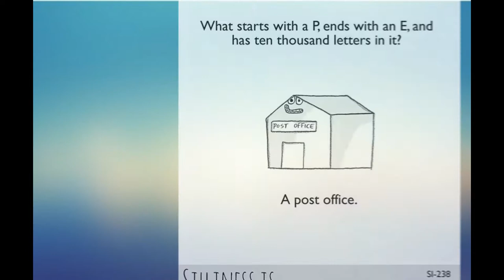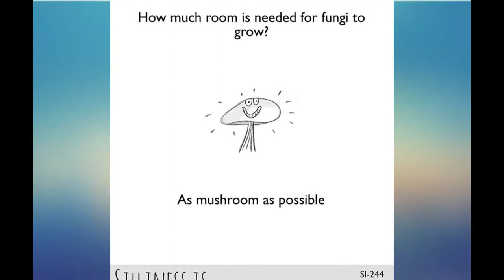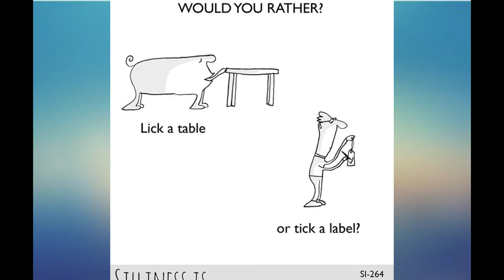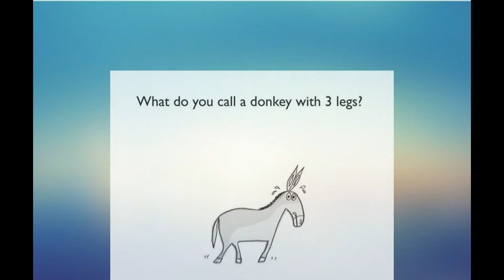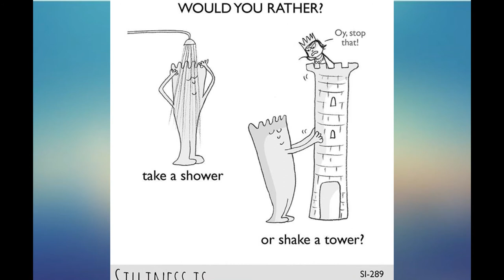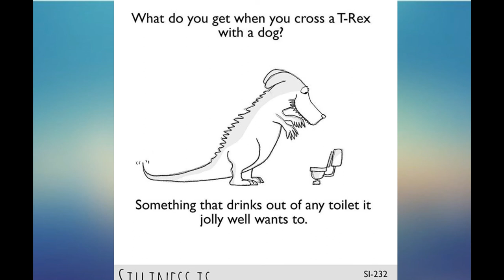Funny Illustrated Jokes for Children.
Everyone loves jokes, even if they are really corny. So we’ve decided to illustrate the first 1,000 funny/silly/clever short jokes we come across, usually 5 to 10 per day. We’re currently just over 400.